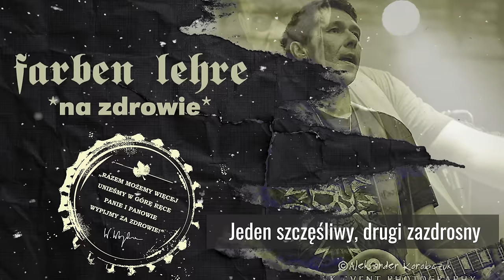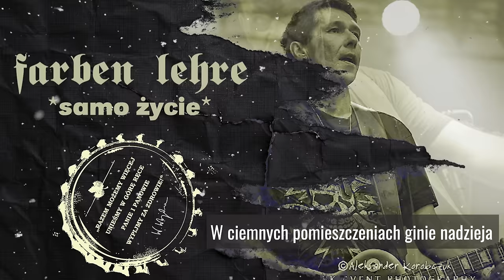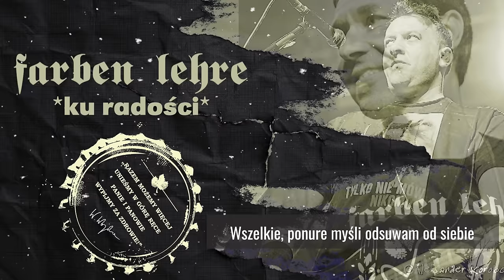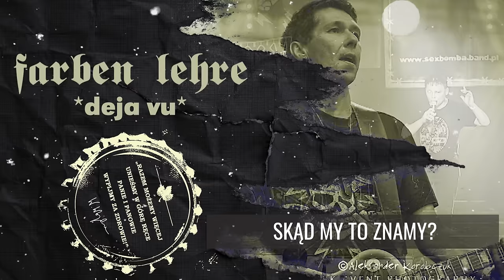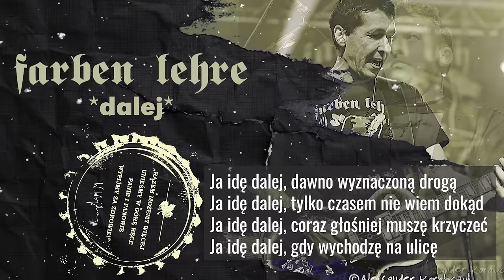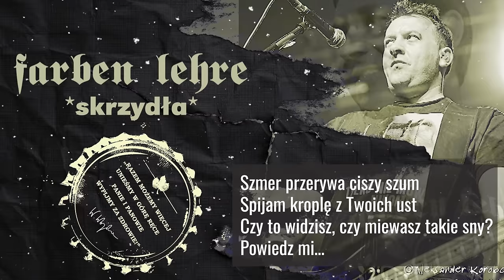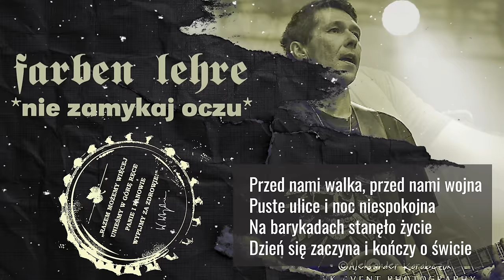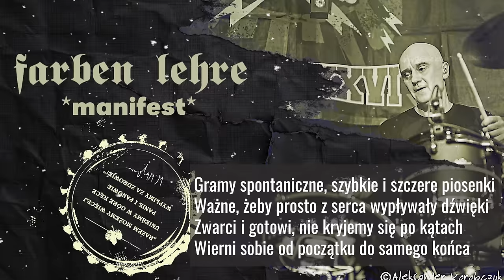Na zdrowie - FARBEN LEHRE - NA ZDROWIE | FULL ALBUM | CAŁA PŁYTA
FARBEN LEHRE - „Na zdrowie”
W 2021 roku płocka formacja FARBEN LEHRE obchodziła jubileusz 35-lecia istnienia, który promowała kilkoma okazjonalnymi wydawnictwami, a teraz przyszedł czas na kolejny (piętnasty) studyjny album, zatytułowany „Na zdrowie”. Współczesna rzeczywistość stała się dalece nieprzewidywalna, trudna i coraz bardziej skomplikowana. Dzisiaj potrzeba dużo zimnej krwi, cierpliwości, spokoju ducha, odwagi, a przede wszystkim zdrowia, aby ogarnąć to co się dzieje i zaskakuje nas na każdym kroku. Najnowsza płyta chłopaków z Mazowsza z założenia ma spełniać rolę swoistego antidotum i być narzędziem pozytywnego odreagowania złych emocji, nagromadzonych wokół. Jednocześnie staje się dobrą okazją na prosty, szczery i racjonalny komentarz w kontekście czasu bieżącego, który znajduje odzwierciedlenie w większości tekstów. Muzycznie, tradycyjnie – jest żywiołowo, energetycznie, melodyjnie, szybko i do przodu („Kasyno”, „Na zdrowie” lub „Straszny film”), choć momentami pojawiają się również spokojniejsze fragmenty („Skrzydła”, „Samo życie”), czyli praktycznie każdy znajdzie coś dla siebie. Zwolennicy dotychczasowej, dynamicznej twórczości FARBEN LEHRE nie powinni czuć zawiedzeni, natomiast kilka nowych kompozycji, rozwiązań aranżacyjnych czy pomysłów może być miłym zaskoczeniem dla słuchaczy. Na szczególną uwagę w powyższym kontekście zasługują takie kawałki jak: „Szeregowiec”, „Manifest” czy akustyczna odsłona starej, włoskiej pieśni „Bella Ciao”. Najważniejsze, aby muzyka oraz przekaz poszczególnych utworów wyszły nam wszystkim „na zdrowie” i tego się trzymajmy…
„Na zdrowie” to 13 utworów, stanowiących przemyślaną całość, z których niektóre pojawiły się już tu i ówdzie w obiegu koncertowo-internetowym, m.in. „Deja Vu” czy „Nie zamykaj oczu”, inne doczekały się nowej odsłony („Choroba polska”, „Samo życie”), a reszta jest całkowicie premierowa. Oprócz autorskich kompozycji, na płycie pojawiają się również dwa kowery – wspomniana „Bella Ciao” oraz „Dalej”, song z repertuaru zaprzyjaźnionej, niemieckiej formacji DRITTE WAHL, jednak z tekstem Wojciecha Wojdy.
Nowy album FARBEN LEHRE został nagrany w styczniu-lutym 2023 roku, w zaprzyjaźnionym studio Serakos, pod czujnym okiem, tudzież uchem pary realizatorów: Roberta oraz Magdy Srzednickich. Do przedsięwzięcia zespół zaprosił zacnych, „sprawdzonych w boju” gości, m.in. Roberta Gawlińskiego, Piotrka „Gutka” Gutkowskiego czy szalonego skrzypka nie na dachu, Michała Jelonka. Trzeba otwarcie przyznać, że każdy z nich spełnił oczekiwania…
Płytę „Na zdrowie” stworzyła grupa w pełni świadomych i doświadczonych muzyków, co słychać praktycznie w każdym jej fragmencie. To niewątpliwie tego typu pozycja muzyczna, obok której nie da się przejść obojętnie…

„Razem możemy więcej, unieśmy w górę ręce
Panie i Panowie – wypijmy za zdrowie!”

nagranie: SERAKOS / luty-marzec 2023
realizacja: Magda & Robert Srzedniccy
wydawca: Lou & Rocked Boys
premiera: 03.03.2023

WOJCIECH WOJDA – śpiew, teksty
KONRAD WOJDA – gitara, śpiew, chórki
FILIP GRODZICKI – gitara basowa
GERARD KLAWE – perkusja
gościnnie:
AGATA WOJDA – śpiew
ROBERT GAWLIŃSKI – śpiew
PIOTR GUTKOWSKI – śpiew, chórki
MICHAŁ JELONEK – skrzypce, etc., wokal
MAREK MAKLES – instrumenty klawiszowe, akordeon

NA ZDROWIE – tracklista:
0:00 Na zdrowie
3:10 Kasyno
6:06 Samo życie
9:32 Szeregowiec
13:44 Ku radości
17:17 Deja Vu
20:20 Bella Ciao (akustycznie)
23:55 Dalej
26:57 Straszny film
29:58 Skrzydła
33:14 Choroba polska
36:14 Nie zamykaj oczu
39:22 Manifest